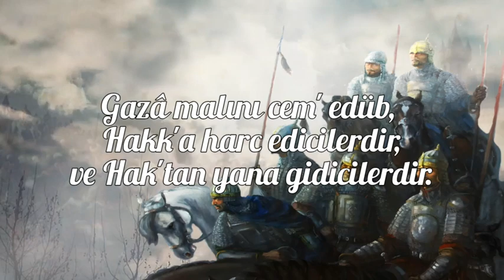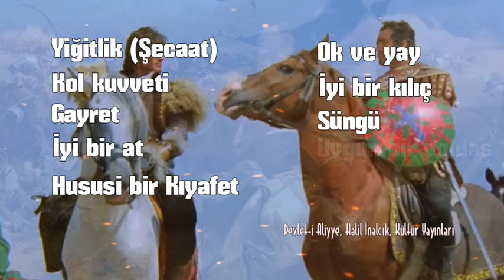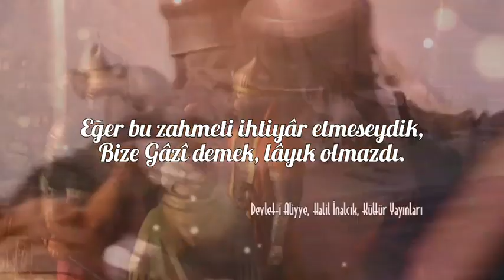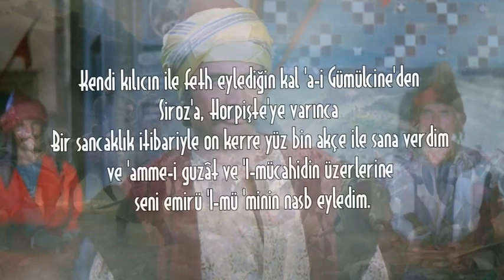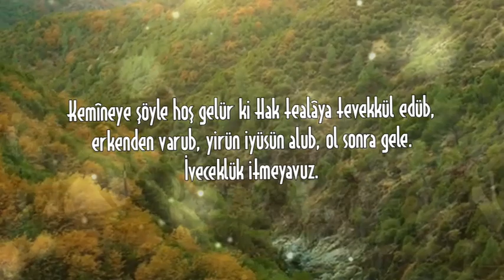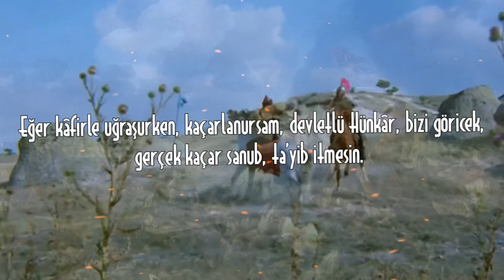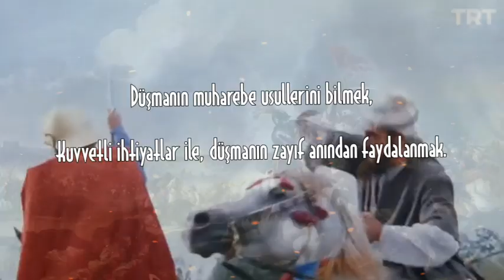Gazi ve Şehit Türk Büyükleri - 1. Bölüm | Türk Akıncı, Gazi ve Hacı Evrenos Bey | Kendi Müziklerimle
Gazi ve Şehit Türk Büyükleri | Mücahidlerin ve Gazilerin Meliki, Kafirleri ve Müşrikleri Kahreden Gazi ve Hacı Evrenos Bey'in Hayatı.

Görüntü:
-Malkoçoğlu Akıncılar Geliyor-Ölüm Fedaileri-Cem Sultan
-Kuruluş, TRT
-TRT Belgesel - Savaşın Efsaneleri, Osman Bey
-Boj Na Kosovu
-Videonun başındaki resim, Art Tablo sitesinden alıntıdır.

Kaynaklar:
-Gazi Evrenos Bey, Ayşegül Çalı, Doktora Tezi, 2011
-Üç Osmanlı Tarihi: Oruç Beğ Tarihi, Ahmedi: Dastan ve Tevarih-i Müluk-i Al-i Osman, Şükrullah: Behcetü't-Tevarih, Hazırlayan: Hüseyin Nihal Atsız
-Sultan I.Murad'ın Evrenos Bey'e Mektubu, Mehmet İnbaşı, A.Ü. Türkiyat Araştırmaları Enstitüsü Dergisi, Sayı:17, 2001
-Türk Silahlı Kuvvetleri Tarihi, Osmanlı Devri, Birinci Kosova Meydan Muharebesi, Rahmi Egemen, Hazım İşgüven, Gnkur. Askeri Tarih ve Stratejik Etüt Başkanlığı Yayınları, 1987
-Kitâb-ı Cihan-Nümâ, Neşrî Tarihi, Faik Reşit Unat, Mehmet A. Köymen, Türk Tarih Kurumu Yayınları, 1957
-Devlet-i Aliyye, Osmanlı İmparatorluğu Üzerine Araştırmalar 1,  Halil İnalcık, Türkiye İş Bankası Kültür Yayınları
-Başlangıcından Zamanımıza Türkiye Tarihi, Yılmaz Öztuna, Hayat Yayınları, 1964
-Osmanlı Sultanı Orhan, (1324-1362) Avrupa'da Yerleşme, Halil İnalcık, Belleten-Türk Tarih Kurumu

Müzikleri ve kurgusu bana ait olan, yararlandığım kaynaklarını açıklama kısmında sunduğum amatör videolardır.

Profesyonellik ve maddi kazanç amacım yoktur.